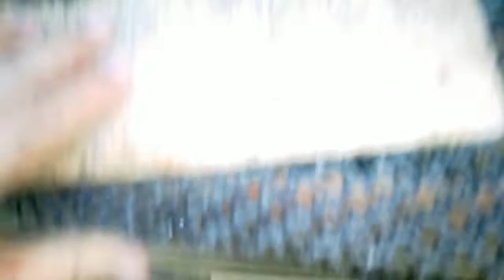NAG-ALAGA AKO NG MGA MANOK (NATIVE CHICKEN) PAPADAME NA | Alejandro Curacha The Master